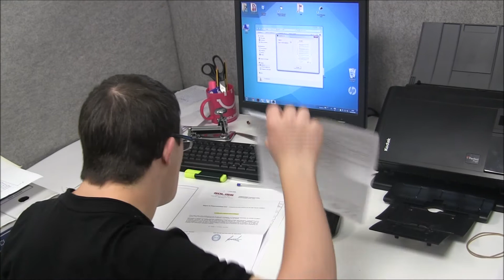Grupo CECAP. Vídeo participantes del Área de Capacitación Laboral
La profesional en prácticas del Área de Capacitación Laboral, Inés Carrascosa, ha grabado durante su estancia en la entidad a varios de los participantes del Área en sus diferentes puestos de trabajo y formación, con el objetivo de mostrar cómo se desenvuelven en un entorno laboral normalizado y cómo es su integración con los compañeros y superiores.